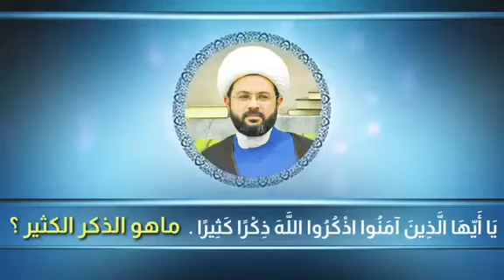ما هو الذكر الكثير في قوله تعالى يا أيها الذين أمنوا اذكروا الله ذكراً كثيراً؟ الشيخ مهدي الطرفي